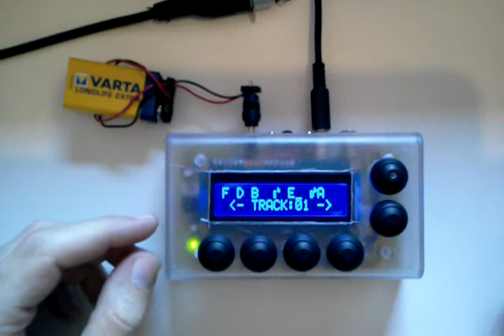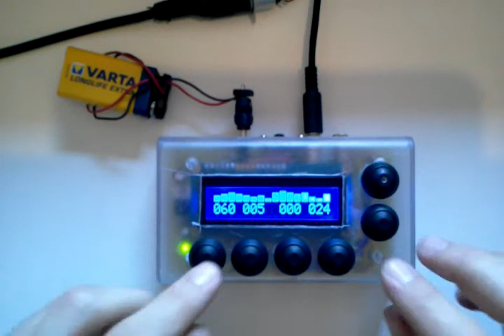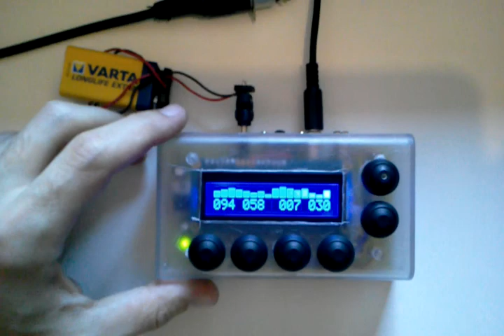uSeq v1.0b - updates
this is a working prototype of the uSeq (read 'microseq). an update to show some of the newly implemented features.